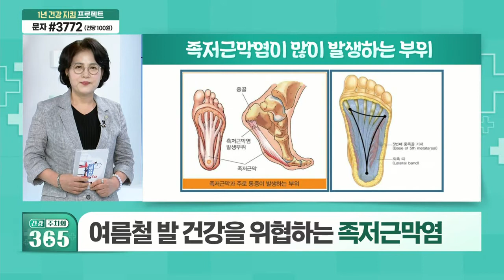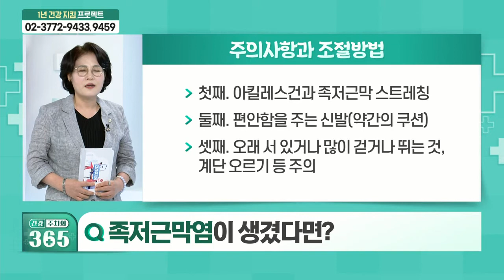족저근막염_주간 건강 이슈 (20210807)